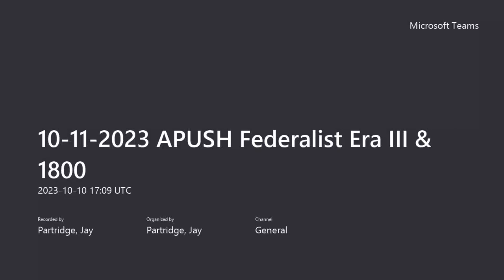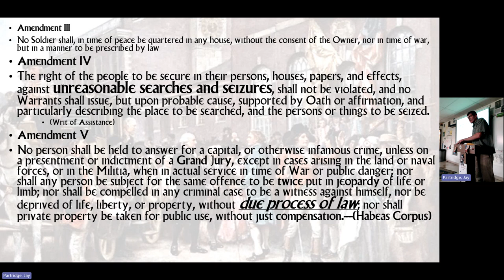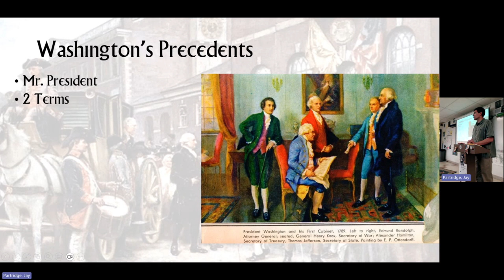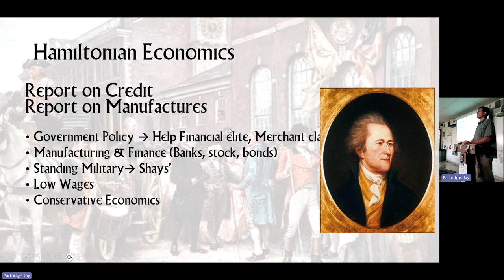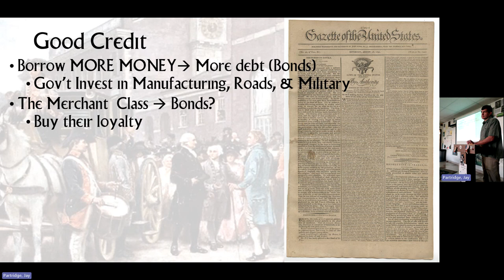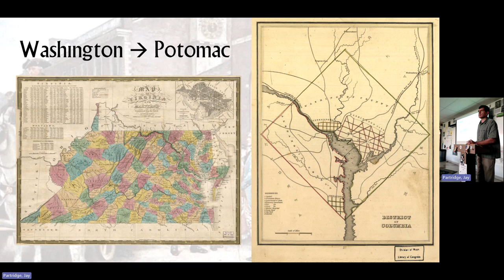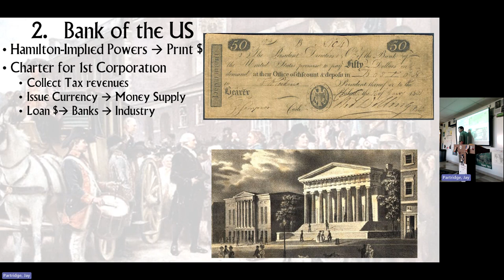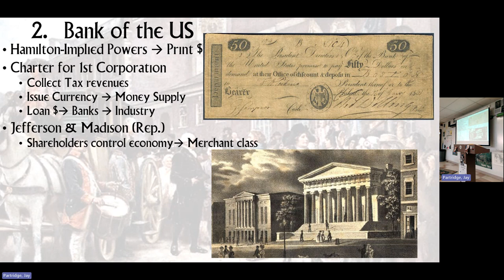10 10 2023 APUSH Federalist Era III